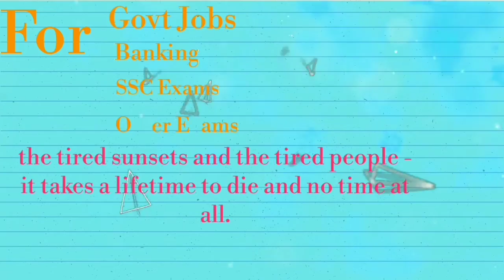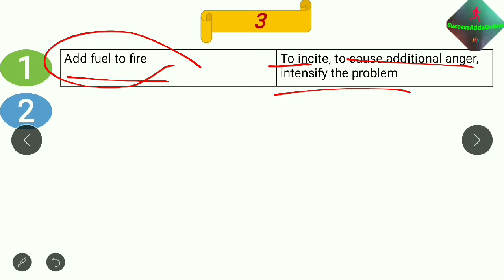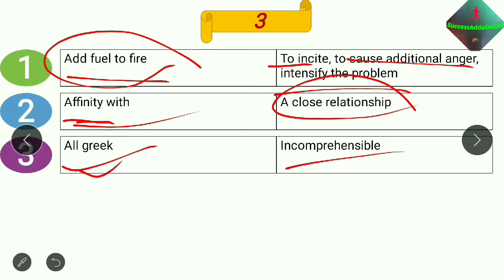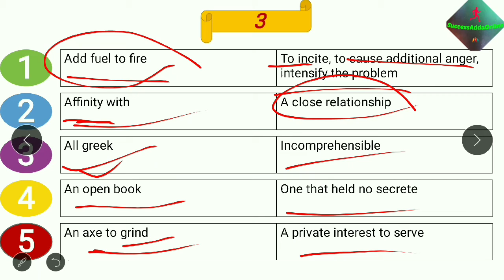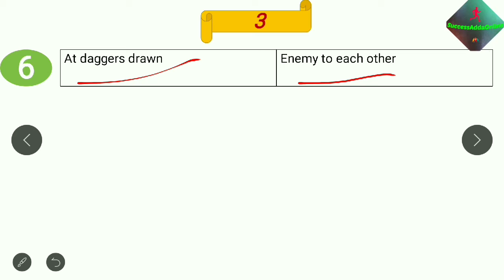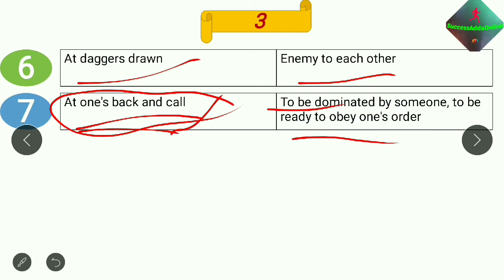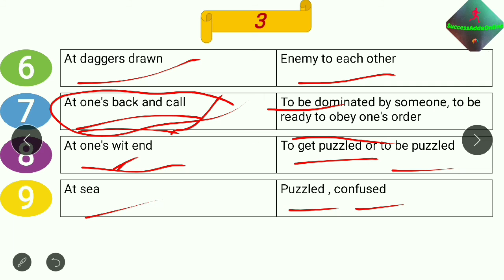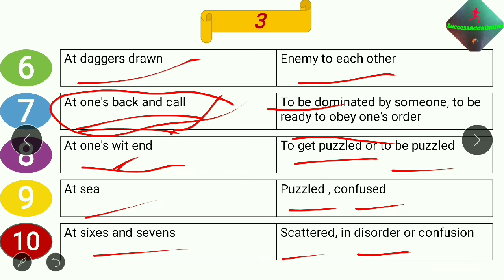IDIOMS & PHRASES (part 3) by Study Asan Hai...For SSC CGL||STENO|| CHSL||BANKING||OTHER EXAMS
Hello friends... welcome to Study Asan Hai YouTube channel...
In this video we continue with the next 10 idioms and phrases with learning tricks that is very important for competitive examinations...